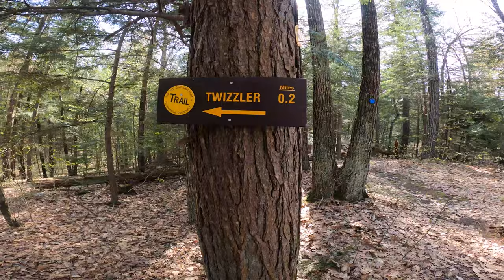Twizzler & Dam Extension two of my Daniels rd Favs